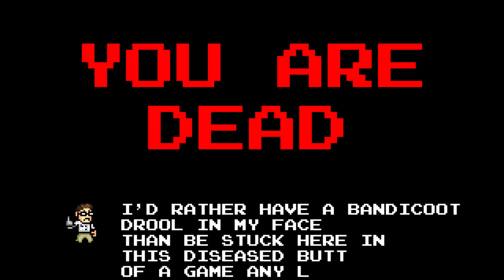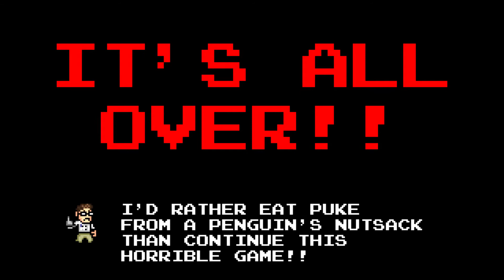AVGN ADVENTURES- SAVE MY SOUL | FITZPSG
Join me as I play the Angry Video Game Nerd Adventures. This game is a crazy blast from the past NES style game. The difficulty does not give an inch, you will die a lot!

In this episode I tackle the D&D style level. There is death everywhere and I may have gone a little insane! Please help me save my soul...You have 7 days!

You can find and follow me under Fitzpsg on Instagram, Facebook and Twitter.